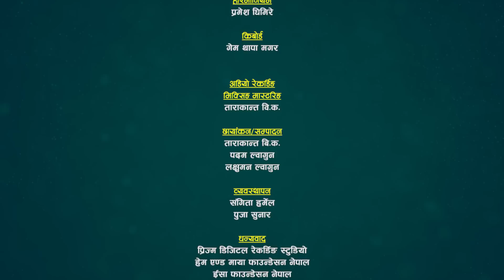निकै मिठो दोहोरी Mayako Rato Riban | Sidartha Ale Vs Sita Pariyar Sarangi Sansar Live Dohori Ep 568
सुमुधर स्वरका धनी लोक दोहोरी गायक सिद्धार्थ आले मगर र सुमुधर स्वरकी धनी  गायिका सिता परियार बिच निकै रमाईलो विषयवस्तु र भाकामा लाईभ दोहोरी प्रस्तुती गरेका छौँ । हेरेर साथ दिनुहोला साथै भिडियो सेयर गरिदिनुहोला जस्तो लाग्छ उस्तै प्रतिक्रिया दिन पनि नभुल्नुहोला ।

@Sarangi Sansar​

Advisor:
🎼 Sarangi Sansar Rodhi Part- 656
Orginal Song :-
Music/Thego: Sidartha Ale Magar

Host:
🎤 Kamal Kumar BK
Live Dohori Lead Singer:
♬ Sidartha Ale Magar
♬ Sita Pariyar
Chorus Singer:
♬ Rijan Sunar
♬ Rabindra Sunar
♬ Pratima Bishwarkarma
♬ Ramila Bishwarkarma
Musician Team
♬ Kamal Kumar BK - OctPad
♬ Rajesh Gandarba - Sarangi
♬ Gem Thapa Magar - Keyboard
♬ Pramesh Ghimire - Harmoniam
♬ Karan Pariyar - Flute
♬ Sunil Bardewa - Dholak

Technical Team :
   🎥  @Tarakanta BK
   🎥  Samip Paudel
   🎥  Padam Lwagun
   🎥  Laxman Lwagun

Audio/Video
   🎥 Sarangi Sasnar
 ✌ Special Thanks !
☞ Jeevan Century
☞ JRC Media Anamnagar Mo. 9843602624
☞ Ramesh Century

Thanks!